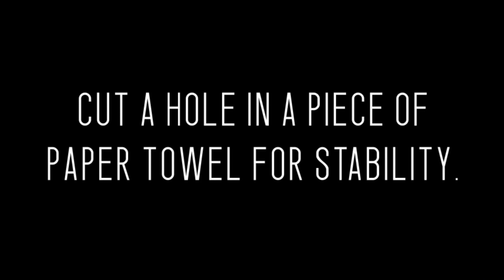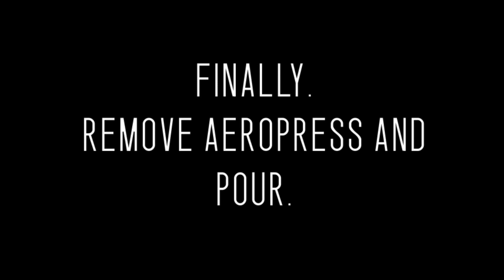D.I.Y. Slow Drip Cold Brewer by Cafe Prima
Please leave any questions, comments or suggestions below. We didn't include specific dosing information because we want to encourage viewers to experiment on their own. Good Luck!